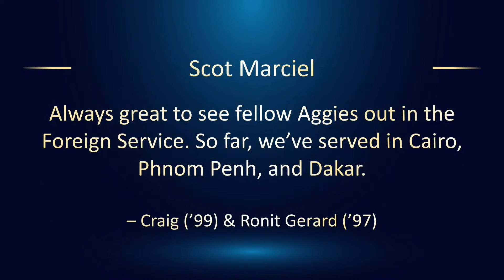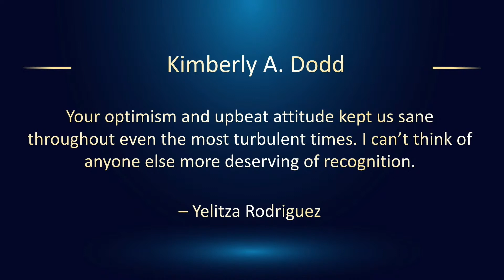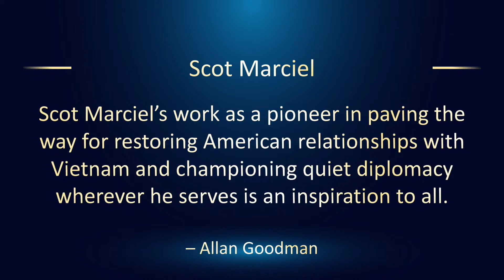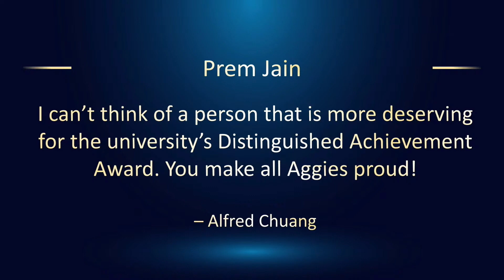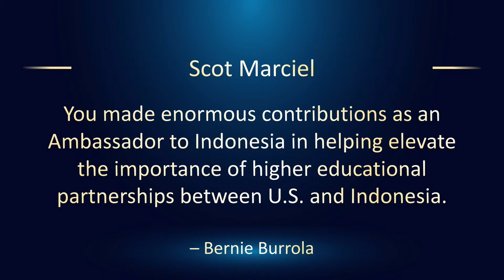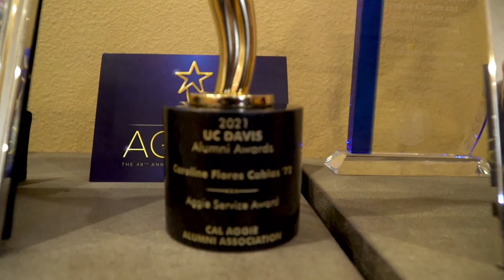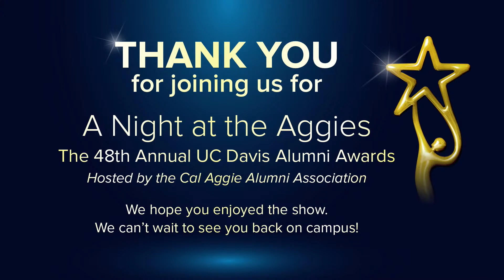A Night at the Aggies - UC Davis Alumni Awards 2021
Roll out the red carpet and raise a glass as the Cal Aggie Alumni Association hosts

A Night at the Aggies
48th Annual UC Davis Alumni Awards

Learn more about the event and our award winners:

Alumni.ucdavis.edu